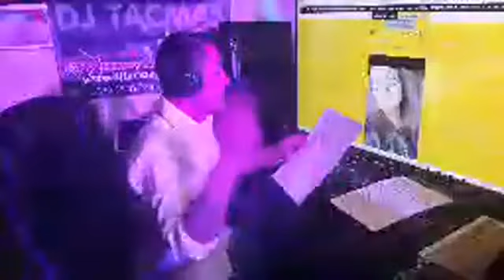intervista a Beatrice Gasparini regista